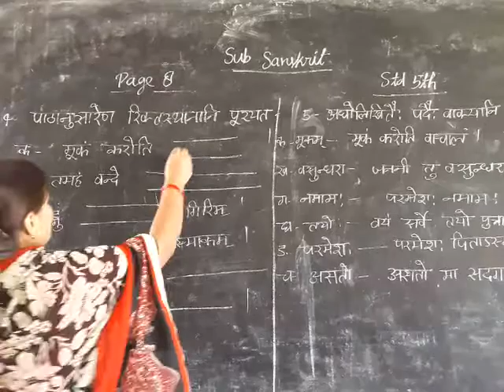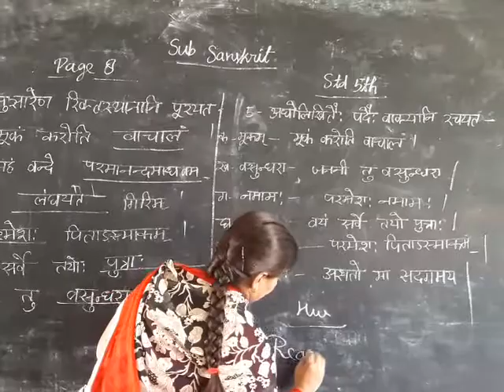2 October 2020